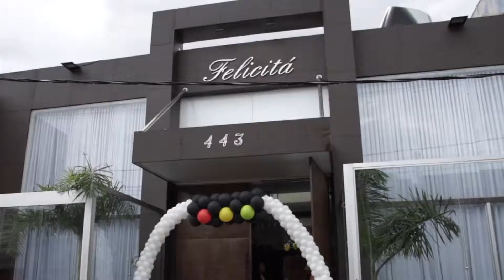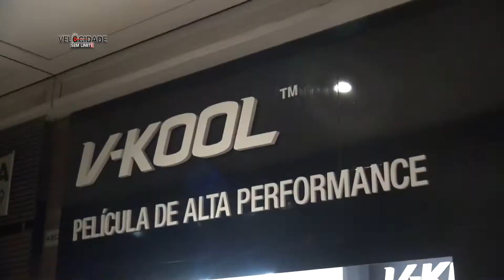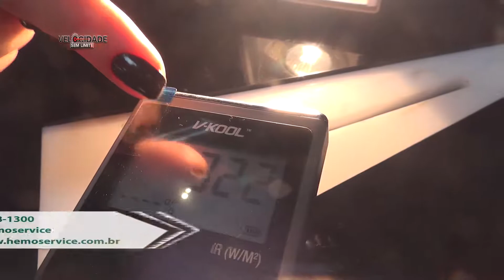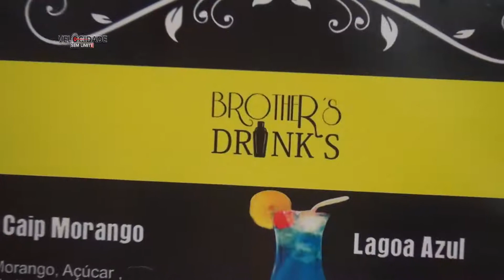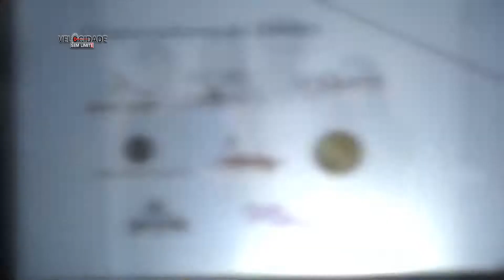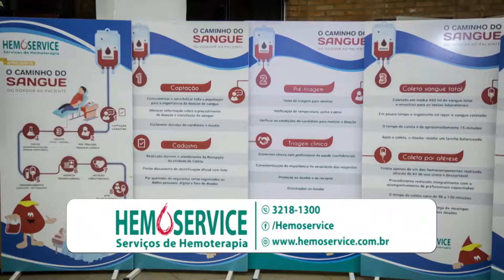PROGRAMA VELOCIDADE SEM LIMITE 29 07 18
e NA TVC A CABO, CANAL 06 DA NET 12:00H EM BH